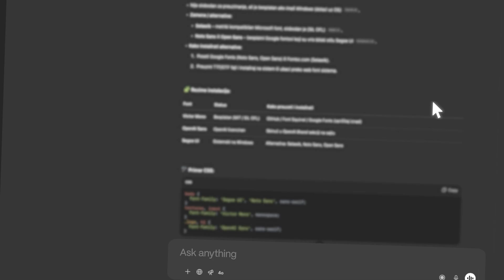How to Rank Your Website on ChatGPT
Search is evolving fast with the rise of AI. It’s no longer just about ranking on Google. It’s about showing up in answers from tools like ChatGPT.

In this video, I’ll show you how AI is reshaping the search landscape and what you can do to keep your website visible, relevant, and ahead of the curve.